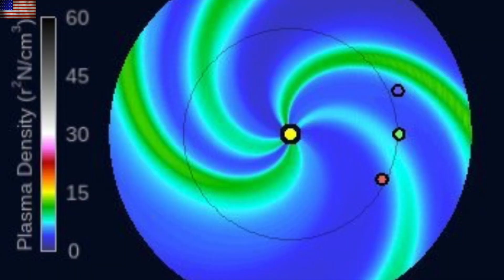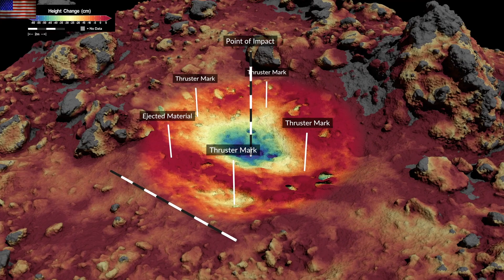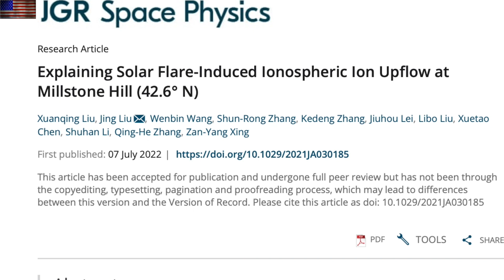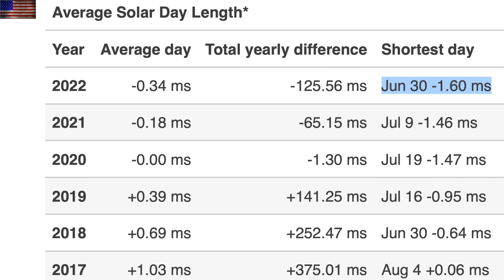More Solar Flares, Awakening Continues, Record Confirmed | S0 News Jul.11.2022